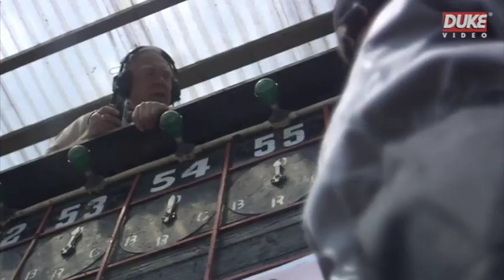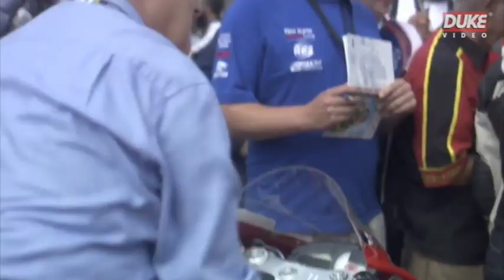RIP Murray Walker OBE | 10 October 1923 – 13 March 2021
The legendary Formula 1 commentator Murray Walker OBE has sadly passed away at the age of 97.

Alongside his massive contribution to Formula One, Murray also had a huge passion for the Isle of Man TT races and he first commentated on the TT for the BBC in 1949 and described it as “the greatest motorsport event in the world”.

Murray's father Graham competed in the TT from 1920 to 1934, winning the 1931 Lightweight class, and in 2011 Murray came to the Isle of Man to take part in celebrations for the Mountain course's centenary.

His passion and love for motorsport was boundless and he has been an inspiration to millions of fans around the world.  He will be greatly missed by us all.